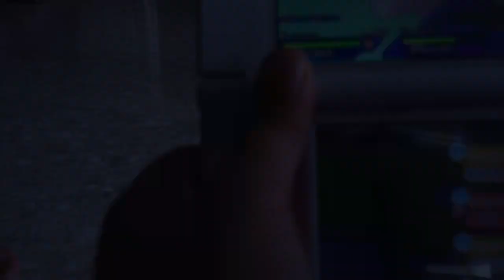The Power of Ultra Necrozma (and Groudon) Unleashed! Pt 2